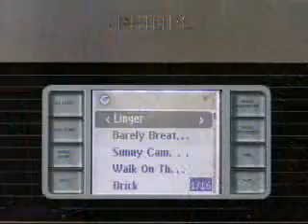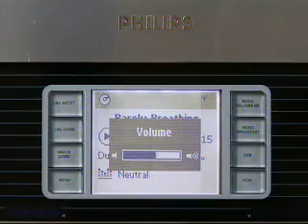"Sex, drugs & rock 'n' roll" centre in brain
A new study from Philips and renowned professor and neuroscientist Dr. Daniel J. Levitin, indicates that music activates the brain in the same way as a chemical stimulant providing elevated feelings of pleasure, excitement or satisfaction. Inducing the same feelings as sex or drugs, music produces a chemical response by which neural circuits involved in reward help to modulate levels of dopamine in the brain, the so-called "feel good" hormone.